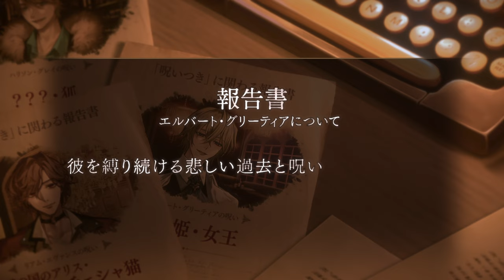【本編PV】エルバート（CV:大塚剛央） イケメンヴィラン 闇夜にひらく悪の恋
累計会員数4,000万人を誇る大人気恋愛ゲーム「イケメンシリーズ」の人気作『イケメンヴィラン 闇夜にひらく悪の恋』のエルバート（CV:大塚剛央）本編ダイジェストPVを公開！

◆エルバート本編あらすじ◆
絶世の美貌を持つ、憂いの貴公子――エルバート様は、
悲しみから私を守ろうとしてくれる、痛みのわかる人だった。
けれど彼の犯した“罪”が、彼を縛り付け、贖罪へと駆り立てていた。
救い出したくてもがくほど……注がれる仄暗く重たい執着に、抗えなくなっていく。

「君が欲しい。俺の持てるもの全て、火に焚べたって構わないから」

悲しみの水底で――この世で１番“美しい”愛に、囚われる。

ウィリアム・レックス　（CV:立花慎之介）
ハリソン・グレイ　（CV: 杉山紀彰）
リアム・エヴァンス　（CV: 西山宏太朗）
エルバート・グリーティア　（CV: 大塚剛央）
アルフォンス・シルベチカ　（CV: 斉藤壮馬）
ロジャー・バレル（CV: 江口拓也）
ジュード・ジャザ　（CV: 竹田海渡）
エリス・トワイライト　（CV: 佐藤元）
ヴィクトル　（CV: 高橋広樹）

夏目レモン

【主題歌】
「漆黒」／ 藤田麻衣子

【　STORY　】

――さあ、極上の悪をあなたに

19世紀、英国。
〈クラウン〉と呼ばれるヴィクトリア女王の勅命組織が存在した。

郵便局員として働いていたあなたは、偶然、彼らの秘密を知ってしまう。
それは、彼らにかけられた〈おとぎの呪い〉。

「呪いを持って生まれた者は、物語と同じ運命を辿る」

彼らの呪いを記す〈おとぎ師〉になることで死をまぬがれたあなたは、
9人の見目麗しいヴィラン達との甘美な罪に満ちた生活を余儀なくされる。

すべてを狂わせる恋に堕ちるとも知らずに――

彼とあなたが紡ぐ、最もダークでセクシーな中毒ラブストーリー
もう、この恋を知る前には戻れない

※日本語版の配信になります

▼イケメンシリーズとは
累計4,000万ダウンロードを突破した「イケメンシリーズ」は、「女性の毎日に、ときめきと恋する気持ちを届けたい」という思いから生まれた恋愛ゲームブランドです。
あなたの探していた恋が、きっとここで見つけられます。

【他のイケメンシリーズ関連の動画】